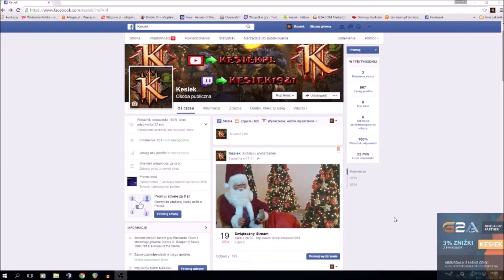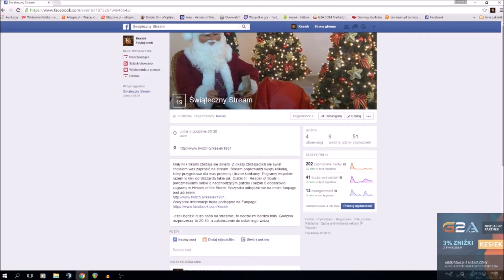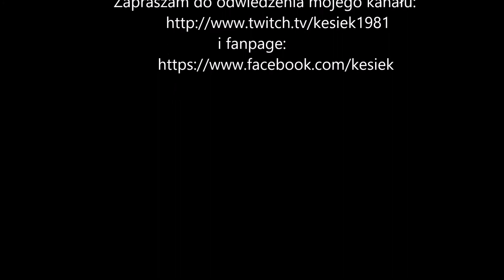Diablo 3, Heroes of the Storm: Zaproszenie na Świąteczny Stream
Link do całego Eventu. Start streama 19 Grudzien od 20:30.

                     i
Fanpage:

 Additional tags:

Blizzard
Kesiek
Kesiek1981
Kesiekpl
Game
Gra
Stream
Heroes of the Storm
Diablo
Święta